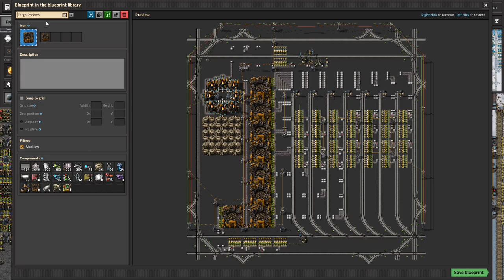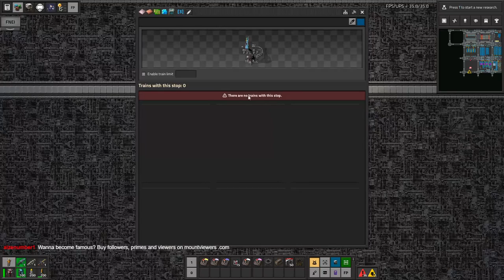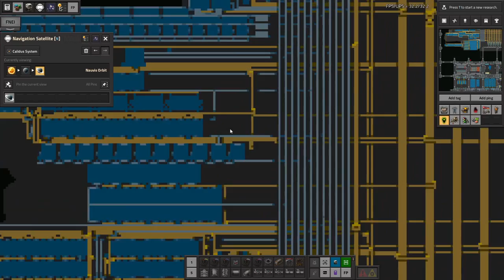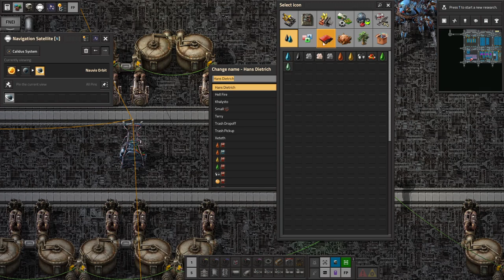Space Exploration part 106